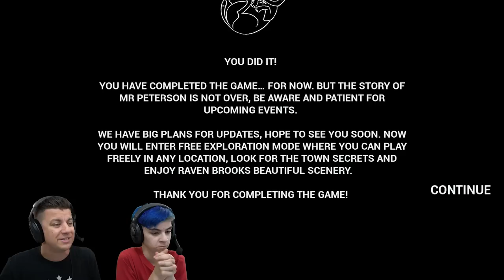WE BEAT HELLO NEIGHBOR 2 (Crazy Ending) we are in the game!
I was not expecting this in the ending oh Hello Neighbor 2.. Also shout out to the developers for putting us in the game!